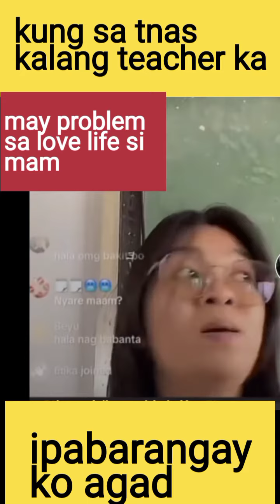my favorate teacher malayo na narating